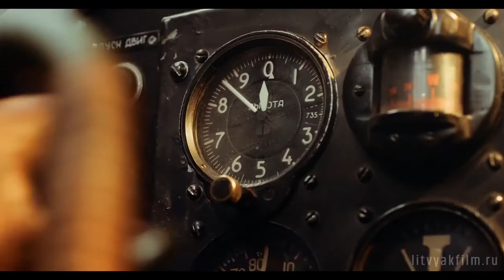Литвяк 🎬 Тизер №1 2021 года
Первый тизер военного фильма "Литвяк" 2021 года.

   Лидия Литвяк — советский лётчик-истребитель. Ас. Герой. В мировом рейтинге боевых пилотов-женщин — первая строчка.
   За почти восемьдесят минувших лет никто из женщин-асов не приблизился к такому боевому счёту.
 Если, конечно, не считать Катерины Будановой — однополчанина и лучшей подруги Лили. Катя — вторая строчка. Их полк летал на истребителях Як-1. Прикрывал штурмовики, транспортники и наземные войска. Они сражались над Сталинградом, Ростовом и Миус-фронтом. Сходились в схватках с немецкими истребителями, бомбардировщиками и разведчиками. Возвращались с боевых вылетов с пустыми баками и пробоинами, падали на вражеской территории, горели и садились на брюхо, спасали друзей, несли потери, получали ранения и снова возвращались в строй… Они победили и стали легендами.
   Первого августа 1943 года Лиле Литвяк было неполных 22 года. В тот день её самолёт оторвался от земли в последний раз и остался в небе навечно…

Премьера - 2021 год

Страна - Россия
Производство - Киностудия "28 панфиловцев"
Режиссер - Андрей Шальопа, Ким Дружинин
Жанр - военный, драма, биография

В ролях - Полина Чернышова, Петр Рыков, Евгений Ткачук, Виктория Соловьева